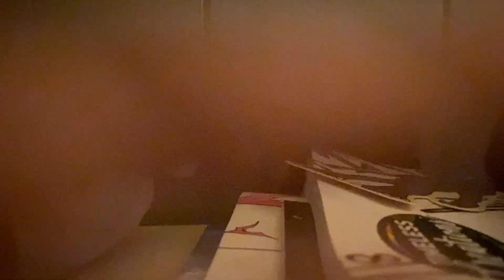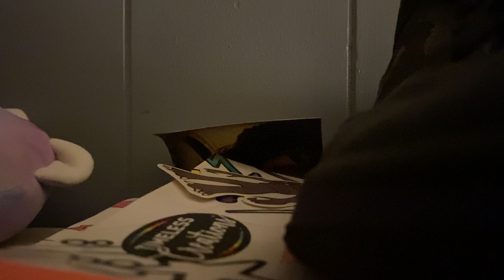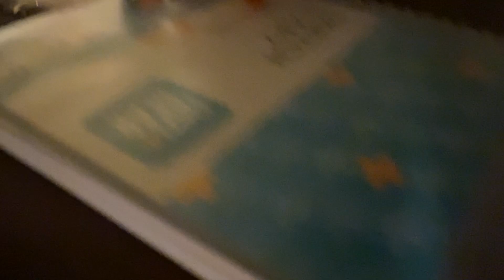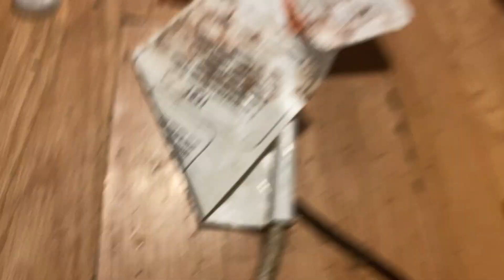FIVE NIGHTS AT FREDDY’S part 3 (it’s ok…) 8/10